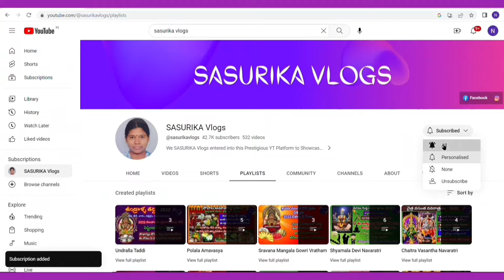Sankatahara Chaturthi Vrata Katha | Sankashti Chaturthi Vrata Katha | సంకష్టహర చతుర్థి వ్రత కథ 2023